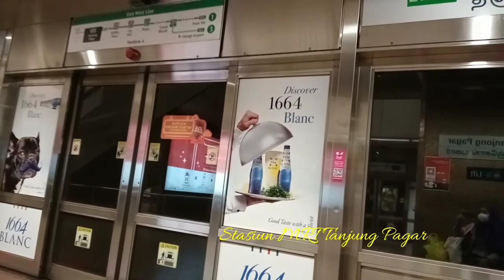CITYPLAZA‼️TEMPAT KIRIM UANG DARI SINGAPURA 🇸🇬 KE INDONESIA🇲🇨‼️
CITYPLAZA, SINGAPURA 🇸🇬‼️TEMPAT BELANJA FAVORIT TKW INDONESIA KETIKA LIBURAN‼️

Liburan saya kali ini berawal dari stasiun MRT Tanjong Pagar menuju ke Paya lebar, dan lanjut ke city plaza karena ada 1 teman saya yang akan mengirimkan uang disana, setelah dari city plaza kemudian saya dan teman saya membeli makanan dulu di Haig RD sebelum berangkat liburan.
Demikianlah persiapan Liburan terakhir TKW Indonesia di Singapura sebelum Ramadhan.